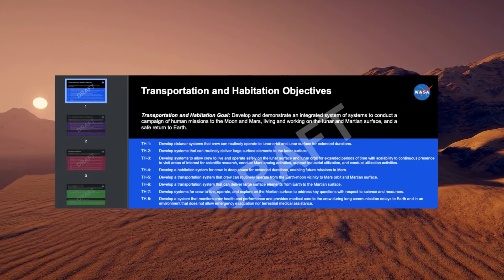Cómo será la primera misión de astronautas en Marte - NASA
La primera misión humana a Marte de la historia está cada vez más cerca y ya se han desvelado algunos de sus detalles. La NASA compartió lo que pretende hacer en el viaje al planeta rojo, que contará con cuatro astronautas, dos de ellos pisarán la superficie.

Para solucionar problemas como la diferencia de gravedad entre la nave espacial que los llevará a la estrella y la suya propia, la agencia hará que las tripulaciones de las próximas misiones utilicen rovers presurizados. No solo para superar el cambio gravitatorio, sino también para preparar a los miembros para un largo viaje, que debería durar 500 días.

Otros obstáculos son el gran coste económico y mantener todas las tecnologías lo más desarrolladas posible, en las que ya se está trabajando. En un video subido por la NASA a YouTube, el director de arquitecturas espaciales de la agencia, Kurt Vogel, explicó cómo será la preparación y también destacó otros objetivos de la misión, en un total de 50 metas.

Enlace para acceder a los detalles del plan de la misión;